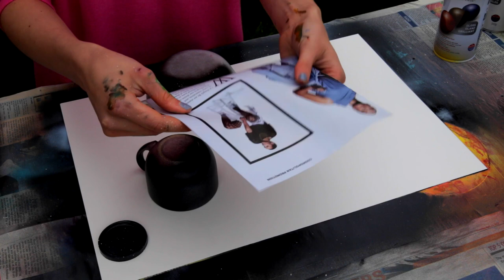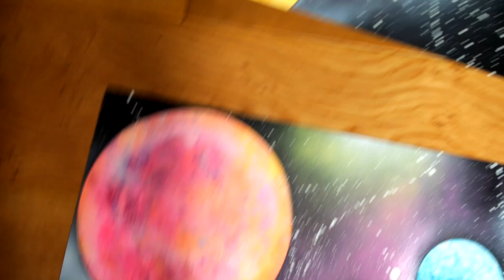Painting Planets with my Husband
Happy VEBDA :) I'm sick today again, so here are some easy spray paint planets with my Tom